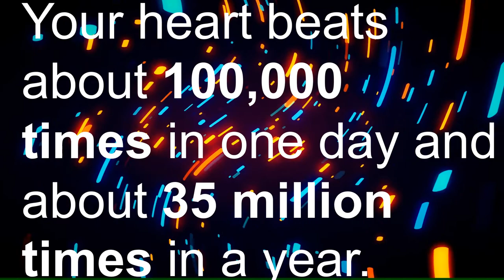Did you know 2 | Heart | About the Heart | Belly button